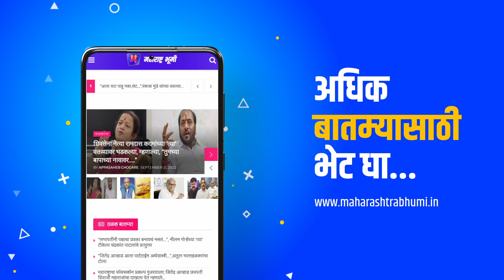नवाब मलिकांनी प्रमोद महाजनांविरुद्ध निवडणूक लढवली होती. I Nawab malik I सत्तावारी SATTAWARI Ep 06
Bringing the wealth of news, information, and knowledge from Maharashtra in the palm of your hand, the 'Maharashtra Bhoomi' news portal along with YouTube and podcasts is at the service of readers. Here you will get to read, watch and listen to a wealth of political, social, industrial, entertainment, sports, tourism, entertainment, national-international, and health news, information, events, happenings, and giving from Mumbai and its suburbs, Konkan, Vidarbha, North Maharashtra, and Marathwada.